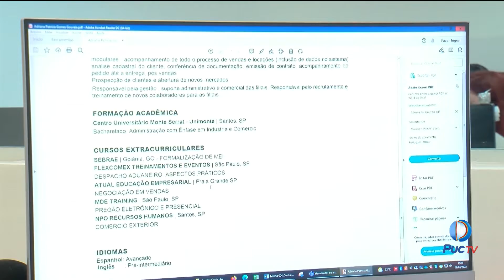COMO ALINHAR SEU CURRÍCULO PARA CONQUISTAR UMA VAGA HOME OFFICE